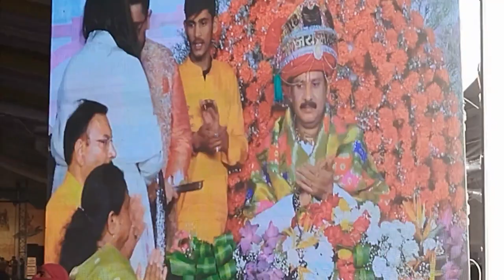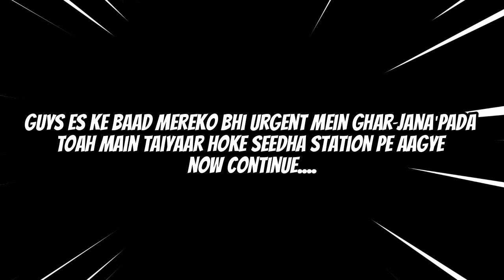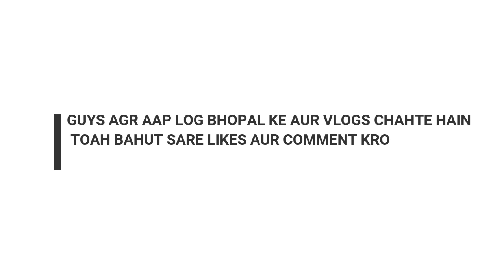Shivji ki katha sunne gye ham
VLOG - EK TEER SE DO NISHANE.. KATHA KE SATH PEOPLE'S BHI GHUM LIYA🤣🤣 DAY-4
:-:-:-:-:-:-:-:-:-:-:-:-:-:-:-:-:-:-:-:-:-:-:-:-:-:-:-:-:-:-:-:-:-:-:-:-:-:-:-:-:-:-:-:-: 🙏JAI SHREE RAAM🙏
I don't have any work to do so today we will explore Bhopal a little bit and then today we will also leave for bina to our hometown its been a very nice day firstly me and my family are going to people's mall because pradeep mishra ji sehore wale is coming for katha so we all are going to explore a bit and listen it all and afterwards we are exploring people's mall I have visited peoples mall couple of times but everytime when I visit theres a new building or monument which is in contructing process 🤣🤣 then after all this we went back to home because we have to go to station because anu and anant and my mami are going to indore and after droping them I also had to rush to my hometown urgently so I cannot able to shoot the VLOG properly then I reached to my hometown and after coming to home I had taken a power nap that's all for today guys because I don't do anything very much important keeps on doing things and exploring new places but there are some works that i agree some will relate to this video that it for today see u then in the next VLOG
And the background song used in this video is from Alan Walker and and song name is alan Walker dreamer egzod remix so the credit goes to the creator and here's the link of the song

don't forget to subscribe to my channel or comment any topic tip or recommendation if you want any prefferd video i hope you like this video guys show some love and support